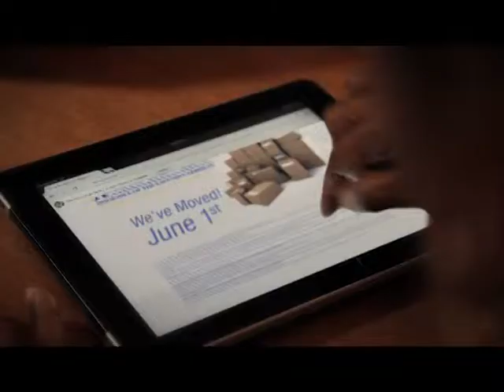Pan American Life Insurance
Pan American Life Insurance TV ad